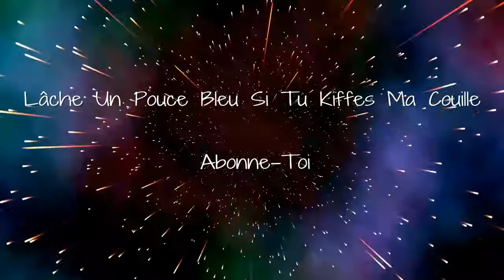SKILL AND FUNNY MOMENTS #17 (Raibow SIX-Fifa 17-Rocket League)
Venez "Admirer" mes fails et autres moments de classe dans ce petit mix pas piqué des hannetons